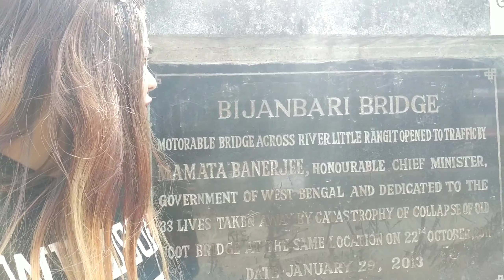Bijanbari Digree college | Little Rangit River/Bridge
Here I am with another video. Hope u guys will like this video and thank u for ur love and support... Keep loving n supporting. Much love from MM vlogs❤